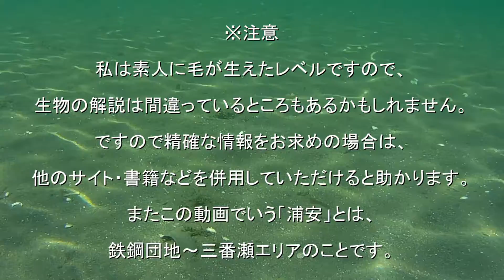イカの一種① A Kind of Squid【浦安水辺の生き物図鑑】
「ヒメイカ」かなと思いましたが、採集場所や動きがヒメイカと違うような気がしたので。初夏～秋に三番瀬でたま～に見つかります。

HP：「三番瀬水槽管理人の浦安水辺の生き物図鑑」

Sanbanze is a tidal flat in the innermost part of Tokyo Bay. The sea creatures in this video were shot near Shin-Urayasu Station. There are so many creatures in Sanbanze.